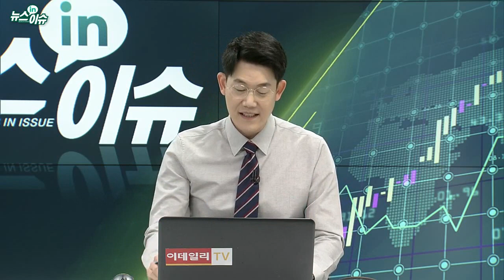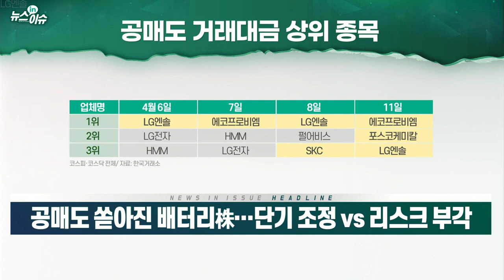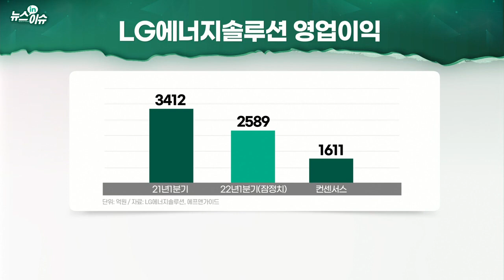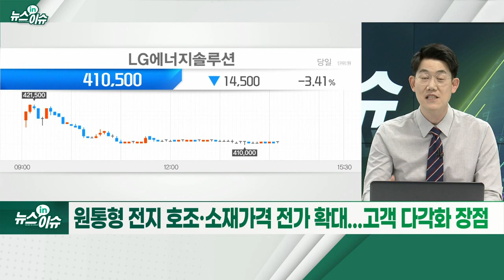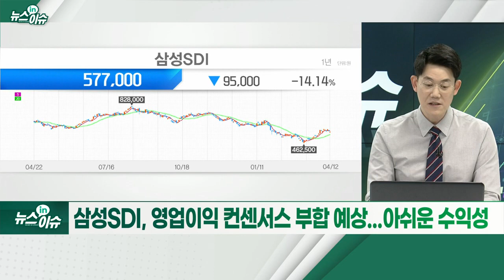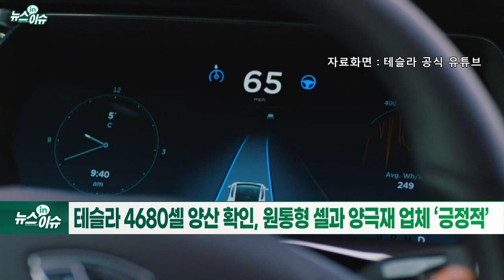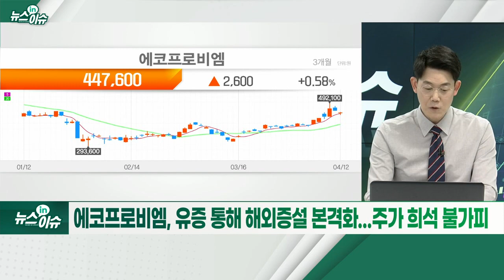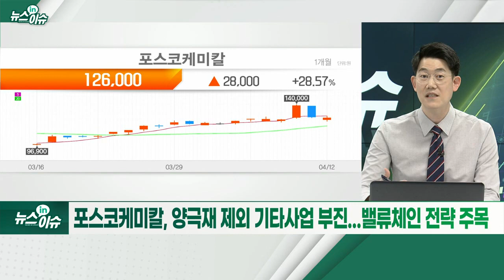공매도 쏟아진 배터리株... 단기 조정 VS 리스크 부각_뉴스IN이슈 (20220412)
# 상하이 전면봉쇄에 테슬라·니오 조업중단... 배터리주 투심 악화
- 리튬 등 원재료 가격 급등... 중국 광물업체 목소리 커져
- 원·달러 환율 1230원대로 상승... 수입비용·외화부채 등 부담
- 원통형 전지 호조·소재 가격 전가 확대... 고객 다각화 장점
- 삼성SDI, 영업이익 컨센서스 부합 예상... 아쉬운 수익성
- 에코프로비엠, 영업익 컨센 하회 전망... 전년 대비로는 2배 증가
- 테슬라 4680셀 양산 확인, 원통형 셀과 양극재 업체 ‘긍정적’
- 에코프로비엠, 유증 통해 해외증설 본격화... 주가 희석 불가피
- 포스코케미칼, 양극재 제외 기타사업 부진... 밸류체인 전략 주목